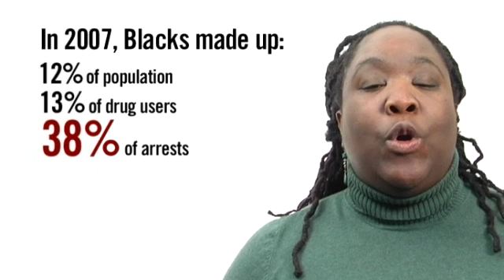Drug Law's Addiction to Racial Disparity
ColorLines' Tammy Johnson applauds the Obama administration's move to reform drug policy to a health-based approach, and lays down some figures on our current laws' unjust impact on communities of color. As posted to Racewire